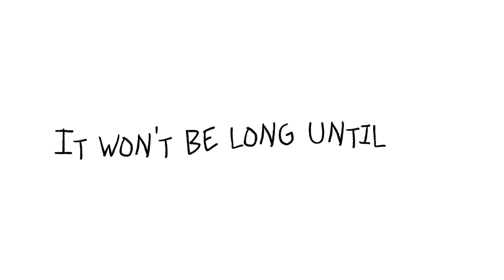LIGHT IS ON THE WAY!! (GIFT FOR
Dave, first of all;
tysm for almost 3 years of this (really somehow strongh friendship, idk what i would do without you, and despite all of those past fights, ilysm, you're my favorite person ever
Second never fucking let me make minute long videos again I'm so exhausted